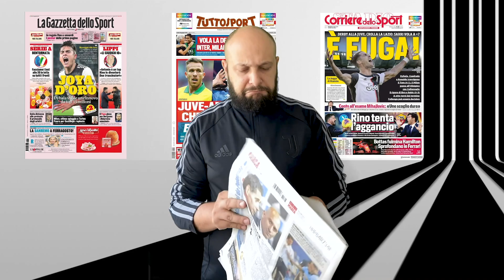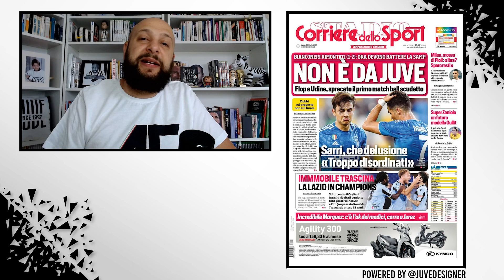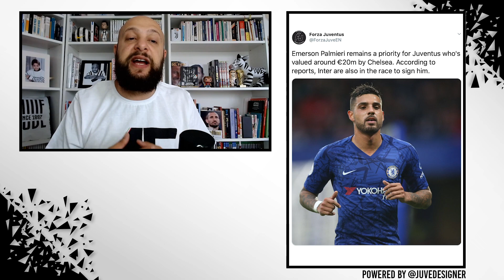JUVENTUS NEWS | SARRI NOT CAPABLE? | MESSI TO INTER?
• Juventus' loss vs Udinese
• Tifosi against Sarri
• Messi to Inter?